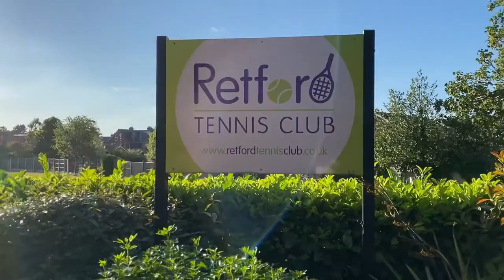MATCH DAYS-RETFORD FC V HALLAM FC-THE BATTLE OF THE FC'S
Another Pre-Season game complete, as we visited Retford FC as they entertained Hallam FC in the battle of the FC's.